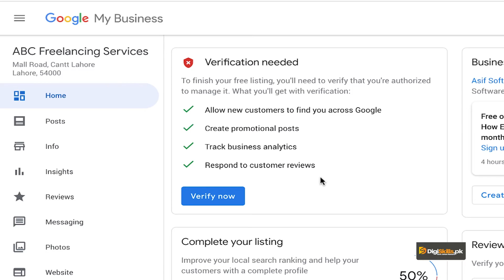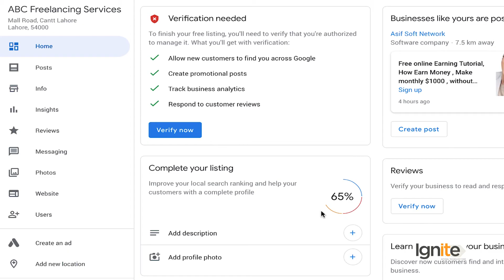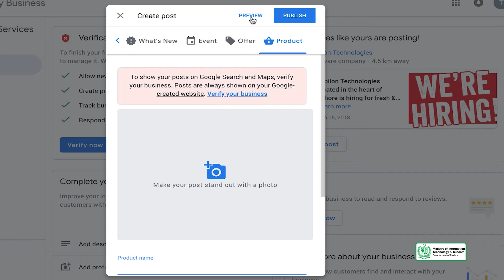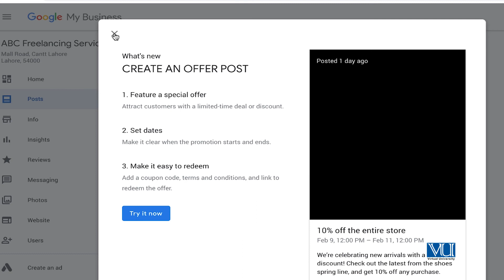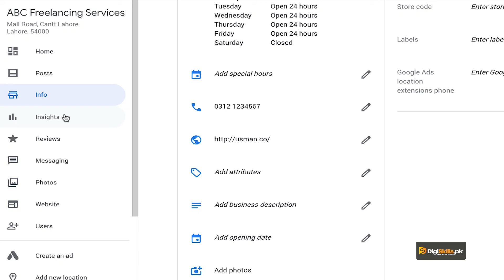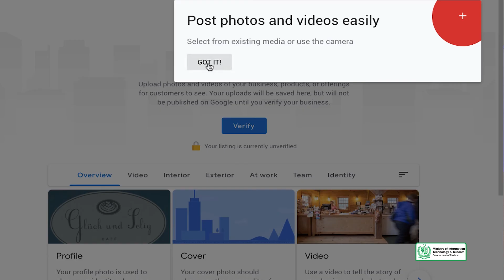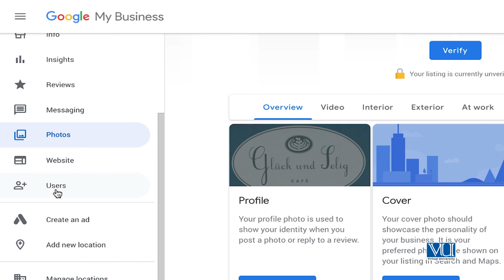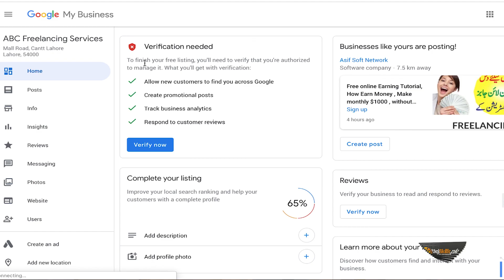SEO101_Topic177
Getting Around Google My Business